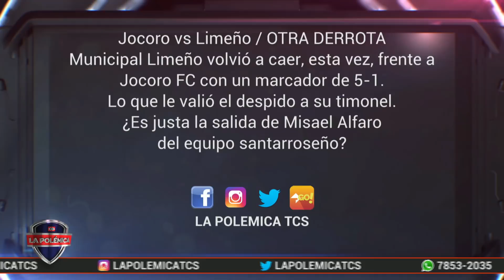Suspenden el Firpo vs Águila, Limeño destituye a Misael Alfaro.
Municipal Limeño volvió a caer, esta vez, frente a Jocoro FC con un marcador de 5-1. Lo que le valió el despido a su timonel.
¿Es justa la salida de Misael Alfaro del equipo santarroseño?

Tras la suspensión del duelo Firpo vs Águila, la Junta directiva de Firpo presentó pruebas de la venta de boletos.
¿Qué decisión deben tomar las comisiones encargadas del caso?

La Polémica es un programa deportivo de El Salvador, moderado por Álvaro Molina y con las intervenciones de Manuel Salazar(ex-futbolista profesional en El Salvador), Dianna Escobar(Periodista especializada en deportes), Camila Peña(Periodista especializada en deportes) Norberto Huezo, (ex mundialista España 1982, ex jugador de la Liga Mayor de Fútbol de El Salvador, comentarista deportivo).